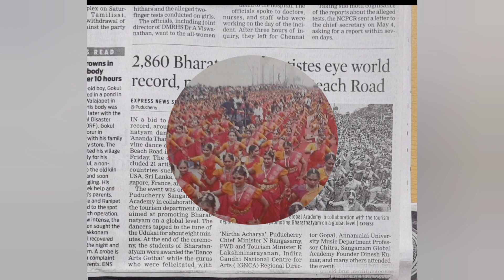Bharathanatyam World record event participation by Shree Hridya Academy (R.)